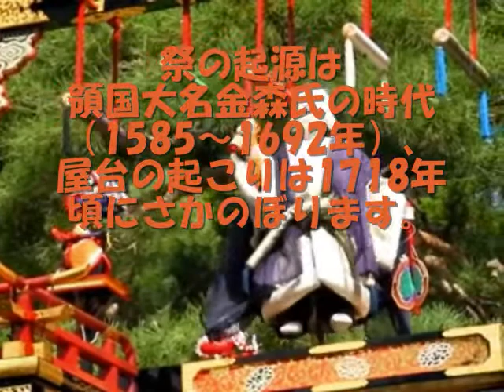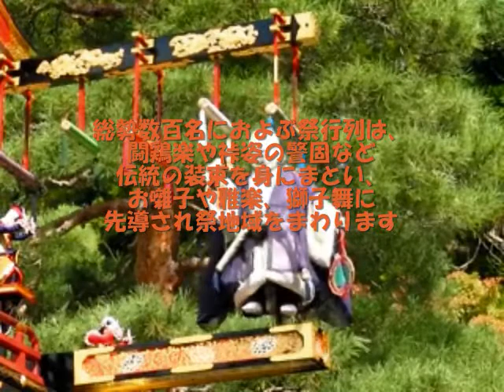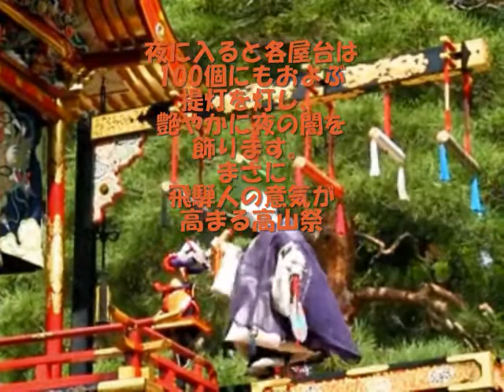秋の高山祭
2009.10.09